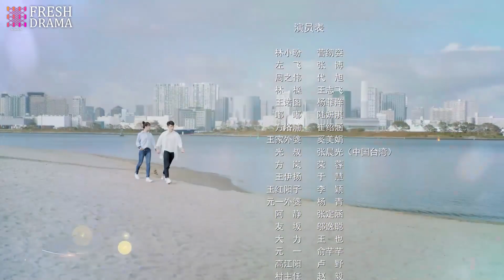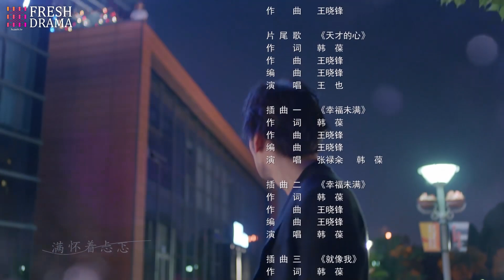【Multi-sub】The Gifted Housekeeper EP11 | Jian Renzi, Jaco Zhang | Fresh Drama